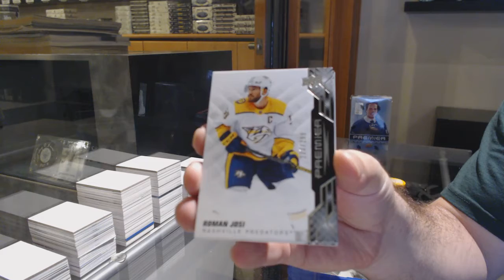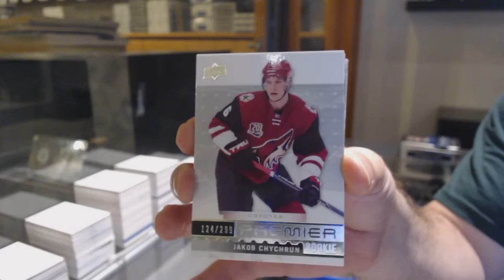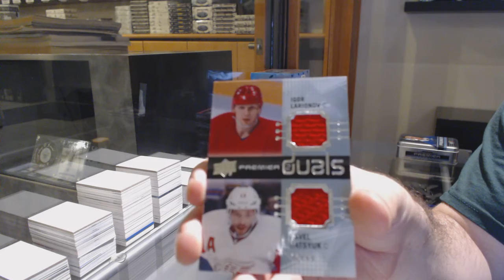16-17 UD Premier & 19-20 UD Premier Hockey Box Break - C&C GB #12,729